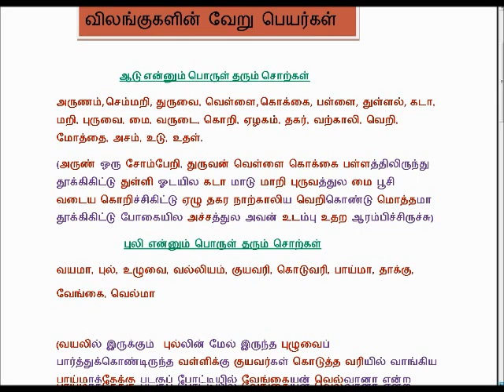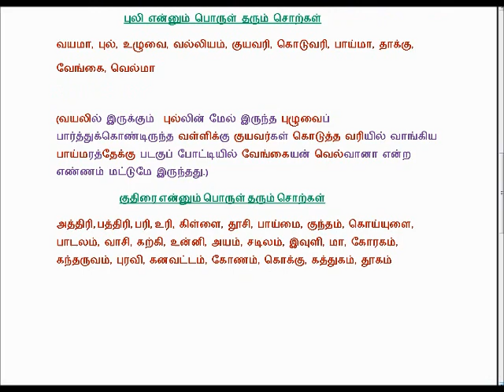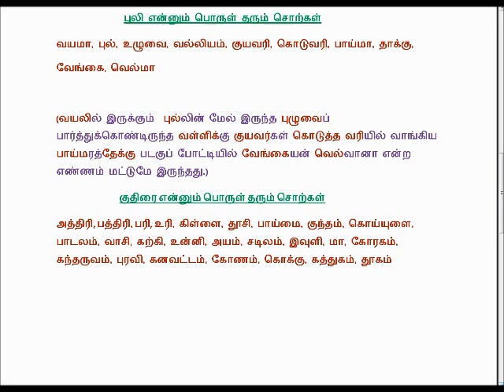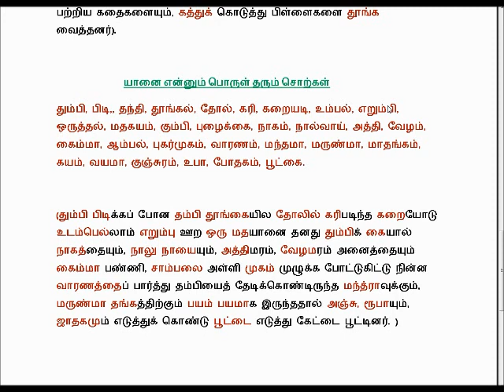ஆறாம் வகுப்பு முதல் பருவம் விலங்குகளின் மறு பெயர்கள் for TNPSC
விலங்குகளின் வேறு பெயர்கள் மிக எளிமையாக மனதில் பதிய,  TNPSC  group exam பயனுள்ள தகவல்